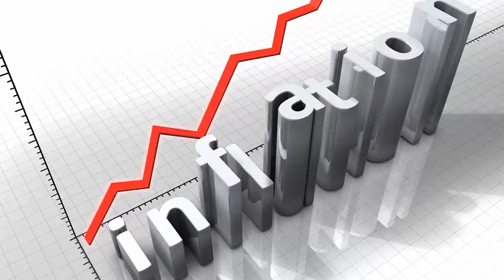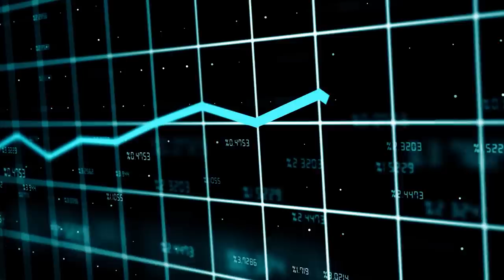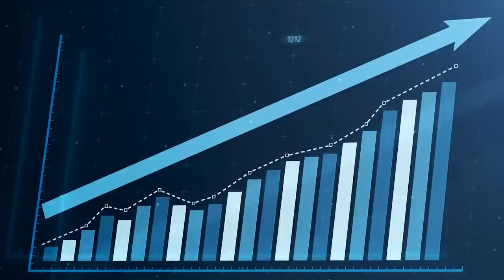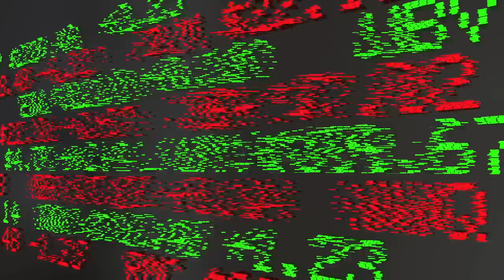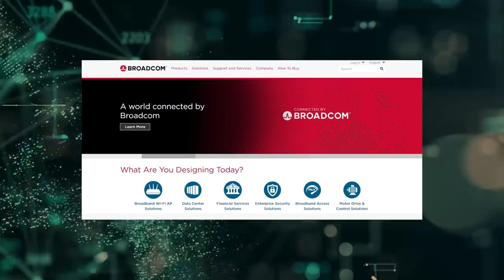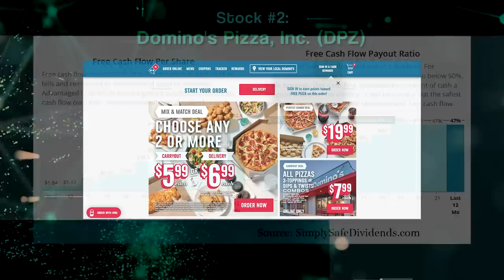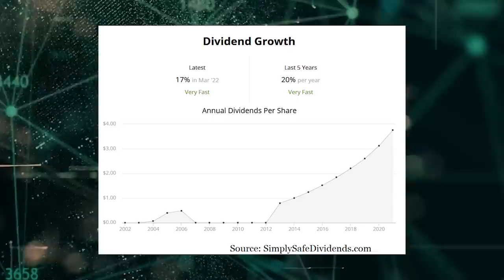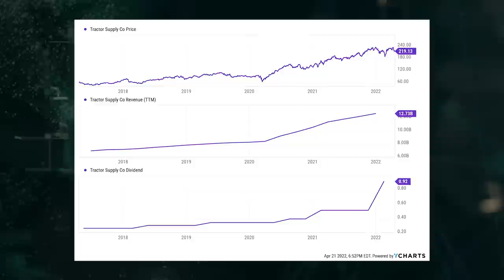Three Stocks That Are Killing Inflation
Inflation is one of the big stories of 2022. That's true for investors.

And it's true for, well, everyone else. So how do we investors slay the inflation dragon? Well, the first thing is to understand what it is.

And then you implement a strategy that beats it.

By investing in businesses that are killing it. Today, I want to tell you about the best long-term investment strategy, and some of the best stocks to consider buying, in this inflationary environment.

Get the full details in the video.